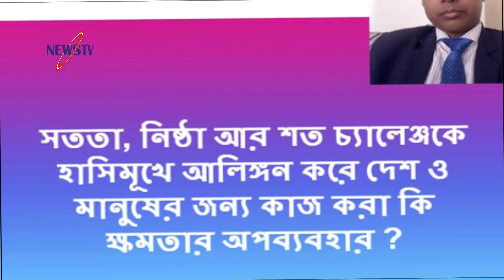সাহসী ম্যাজিস্ট্রেট সারওয়ার আলম একি বললেন? তার বিরুদ্ধে রিট আবেদন নিয়ে মুখ খুললেন ফারুক হাসান